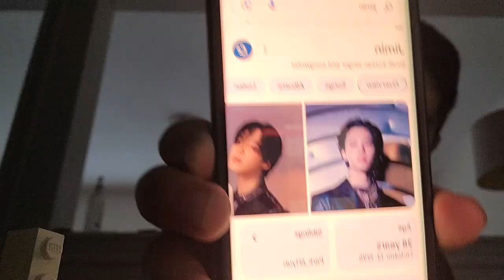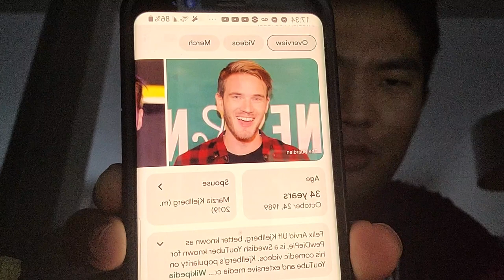Talking Culture Vulture And Cultural Appropriation, Immigration And Citizenship Of Asian Countries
There have been some people who are doing plastic surgery to try and look like a person from a different racial or cultural background. It's called culture appropriation and racist to the people calling out these people who do plastic surgery to look like a person from that persons' culture.
Ariana Grande, who is an actress and pop singer has been called out for cultural appropriation for trying to look black, Latina, and Asian.

Regarding culture vulture, a trans-man named Oli London who is a British citizen that supports the Asian community after when being bullied in her childhood, Oli London lived in South Korea as a foreign student for a year or two. She was respected by the Korean citizens there, and had a liking for their culture. Oli London is also a big BTS fan, especially the member Jimin. Oli London went under the knife 30+ times to try and look like a Korean, but was called out by people in his own country Then the Koreans heard about it, the BTS Army, Asians, and people all around the world of different cultures and races, and they called Oli London for culture vulture. Oli London did plastic surgery again, and now is back to being a British citizen instead.

Two European men have had an interest in Korean culture, and instead of being like Oli London and many others out there, decided to study Korean culture and take the citizenship test to live in South Korea.
One man is Ilya Belyakov, who is a Russian-born man who had an interest in Korean culture, and took the citizenship test which is really long and hard, and is now officially a Korean citizen, but keeps his Russian name. He is a blogger who talks with Korean news networks, other immigrants, and also his life as a Russian and life in South Korea. He did have trouble at the Tokyo International Airport when visiting Japan once. Russian man, but has Korean citizenship. This raises a lot of questions at border checking.
The other man, Fabien Yves Jermone Corbineau, also had an interest in Korean history and took the test, but he is a permanent resident. He works as a model, and also as a Korean museum guide explaining Korean history and what's in the museum. He kept his first name, but uses the Korean last name Yoon instead of his French last name.

If you're interested in a different culture, go visit that country or if there are locals from that country, ask about their heritage. You can like a certain culture without trying to look like someone from that country and support those people. Don't try to do plastic surgery to look like someone from a certain country you like and claim you are a citizen of that country when you're not.
Remember, their actual cultural looks are not your costume.

C) WBM/Blaze Media 2024